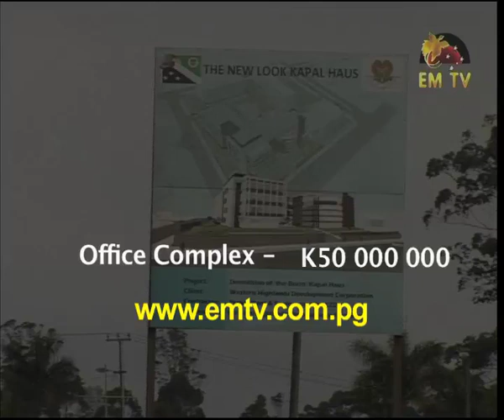Wingti with a record budget for Western Highlands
Western Highlands Provincial government has passed a record budget of K235.8 million.
This budget will set the foundation and momentum for developments.
More funds have been directed towards basic transport infrastructure, health, education, agriculture and law and order.